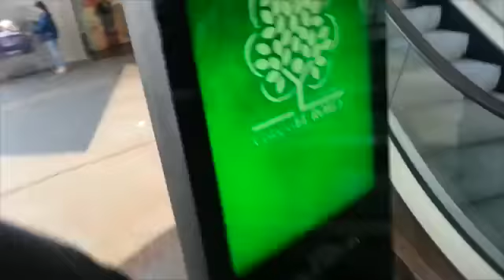Llegando al cine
Mi Villano Favorito 2